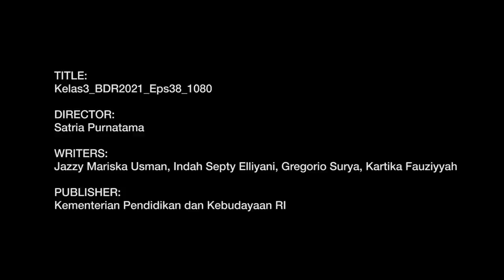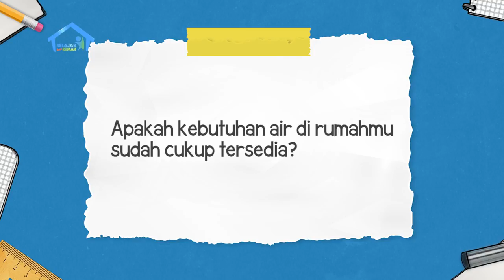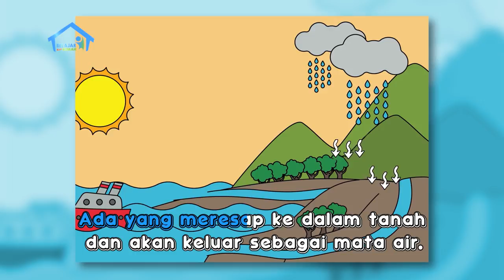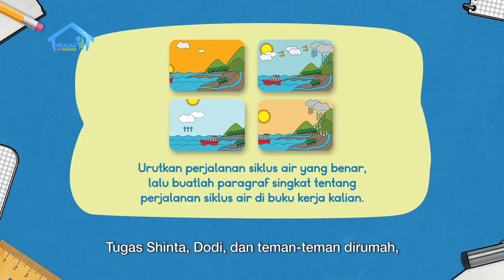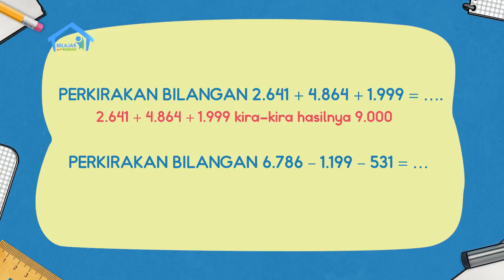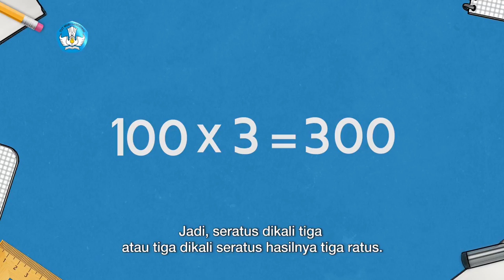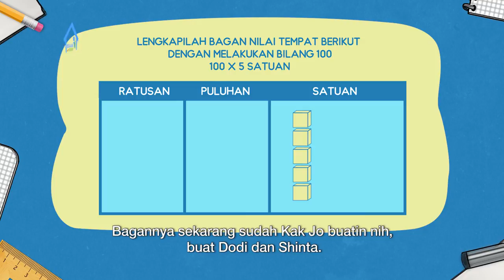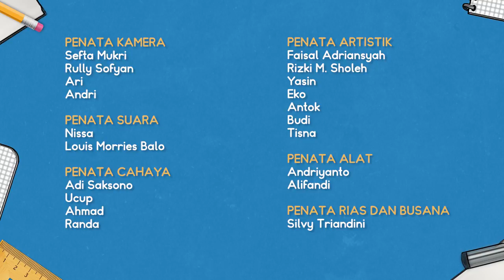BDR | SD Kelas III | Episode 38 - Ayo, Hemat Air!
Cuaca hari ini sangat panas. Dodi baru saja keluar dari kamar mandi dan mengeluh air di rumah mati. Setelah Shinta mengeluhkan hal yang sama tentang air yang mati, Kak Jo pun mengimbau agar kita hemat air bersih, supaya hal seperti ini tidak terjadi lagi. Mereka lalu membuat percobaan menampung air hujan di 3 gelas ukuran 100ml. Kak Jo juga mengajarkan pecahan satuan ratusan kepada Shinta dan Dodi.